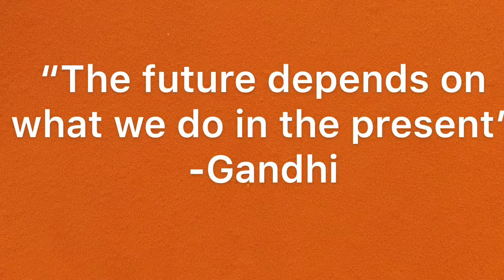Uplifting Quote of the Week